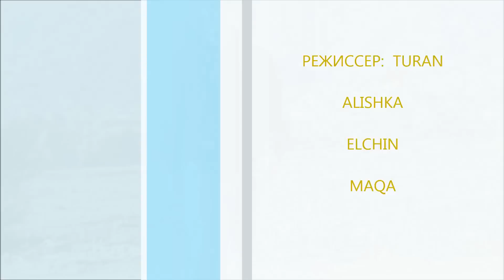ТУРПАЛ АБДУЛКЕРИМОВ-ЛАСКАЛА ЧЕЧЕНСКАЯ ЛЕЗГИНКА 2015 ASSA GROUP БОМБИТ (МАЦЫХ)